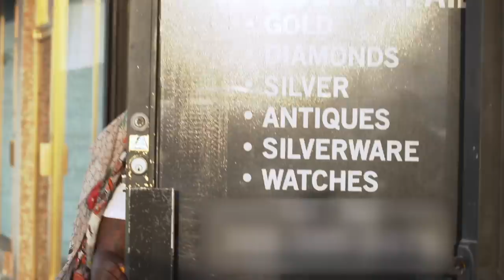Sukihana's Mom Sees Her Mugshot EVERYWHERE | Love & Hip Hop Miami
Sukihana looks forward to turning her L into a lucrative business after getting arrested. 😳💸